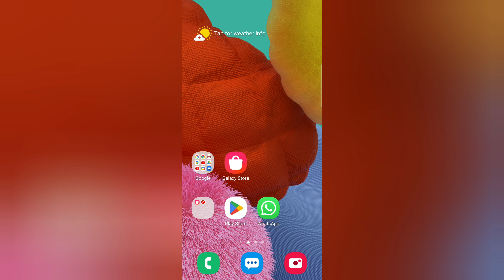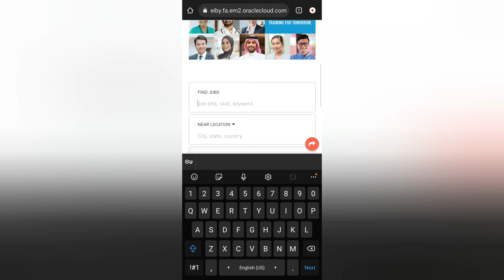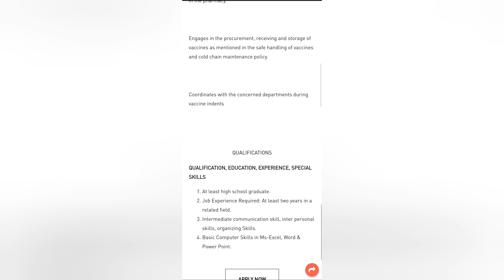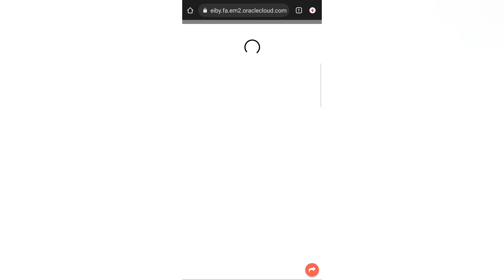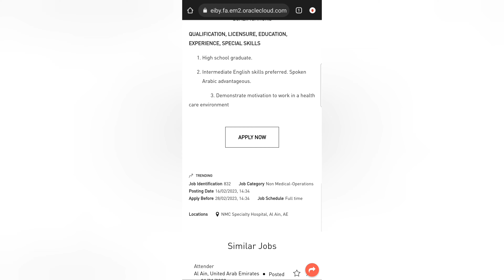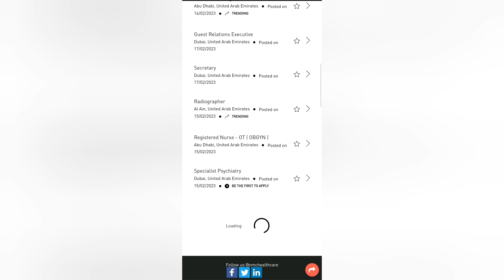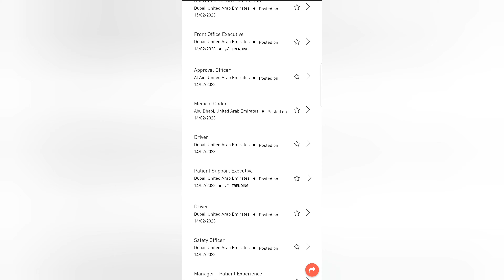Staff Required For Dubai Job Vacancies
Jobs In Dubai are available in Medical Field in a renowned hospital in Dubai.